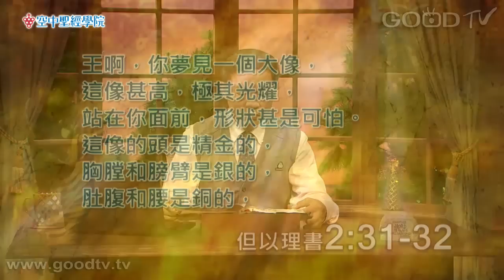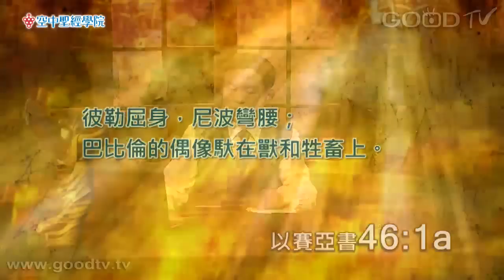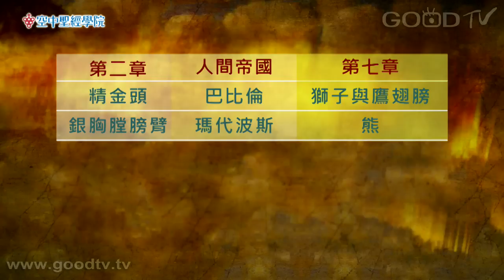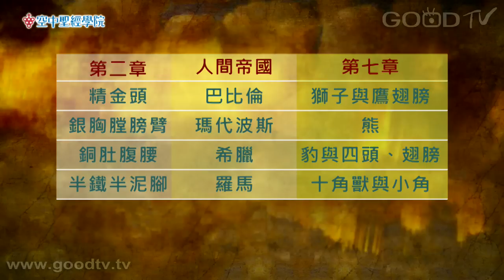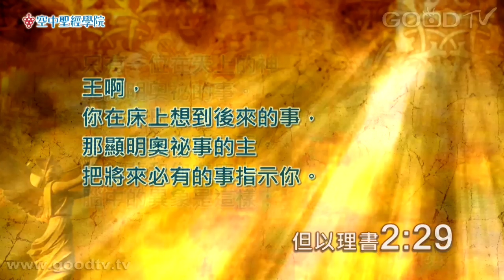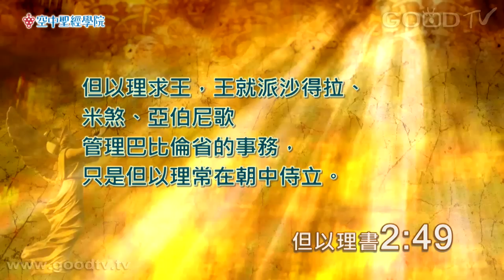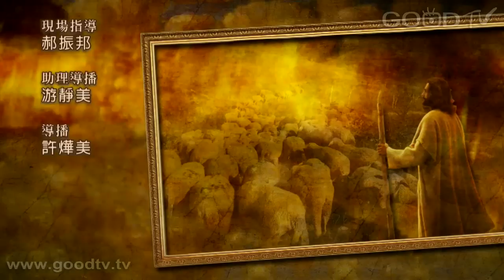空中聖經學院~但以理書(3)走入職場風暴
尼布甲尼撒王夢見金頭、銀胸、銅腹、半鐵半泥腳的金像，但以理藉著禱告，幫王解夢而受到重用。職業即是呼召，扮演好光與鹽的角色；要留心職場危機和陷阱，曉得自己是帶著蒙召的使命進入職場，以世界為牧區盡情地發光，持守敬虔的生命並且建立屬靈的伙伴。